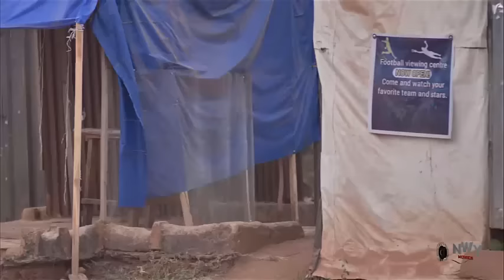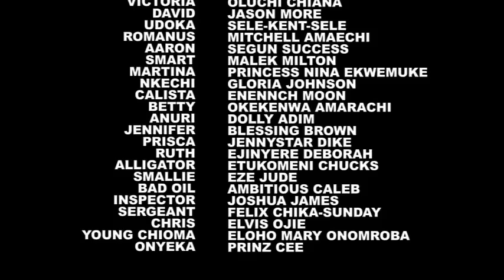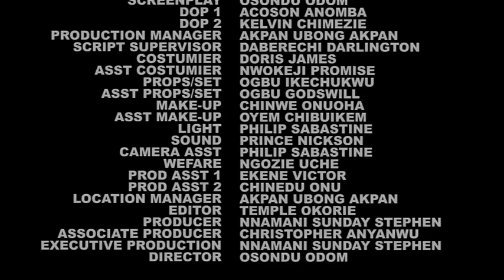He Came To Pay Her Bride Price With Bicycle & She Rejected Him Not Knowing He Is A Prince -NEW MOVIE